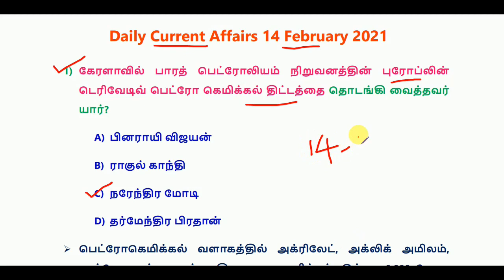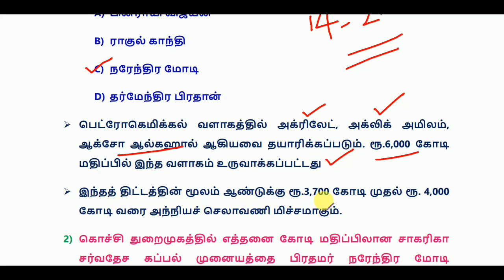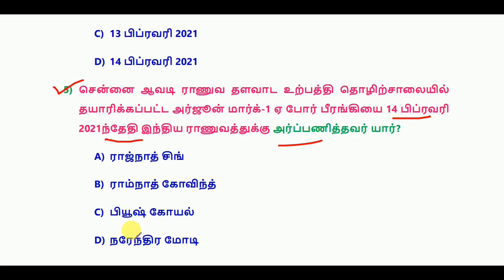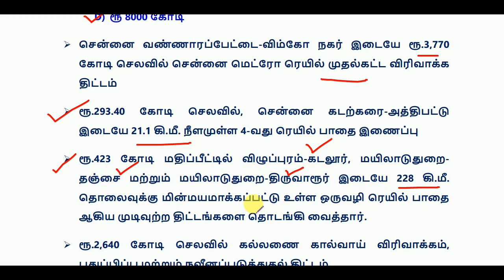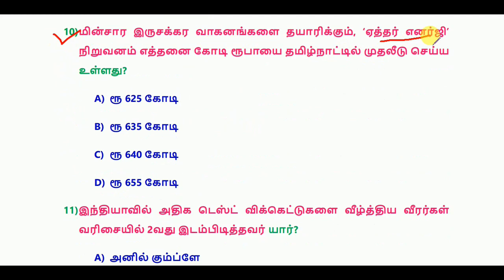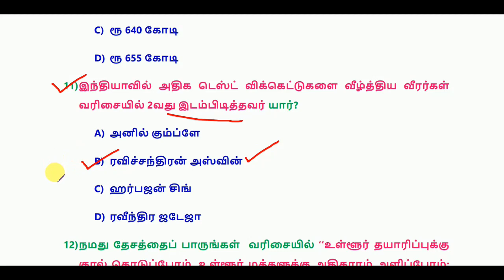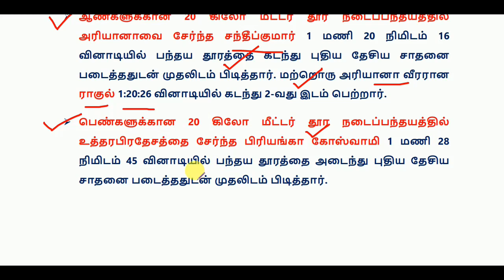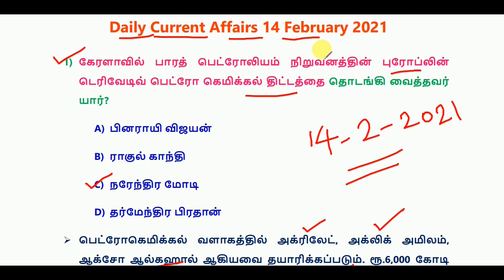Daily Current Affairs 14 February 2021 || RRB, SSC, TNPSC || World's Best Tamil